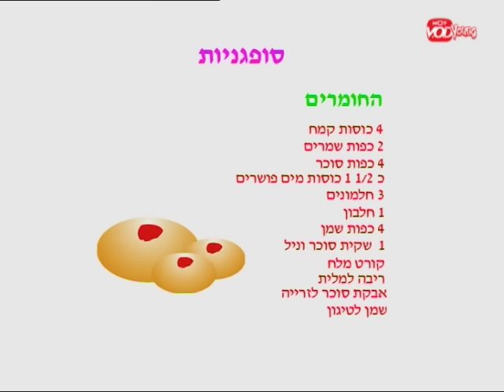חנוכה עם רינת ויויו - פרק מלא!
רינת מספרת ליויו את סיפור חג החנוכה ונס פך ושמן, ושרה לו את השיר על הכד הקטן. במטבח הם מטגנים סופגניות ושרים את שירי החג. כשהילדים מגיעים הם מדליקים איתם נרות וחוגגים יחד באור ושיר.